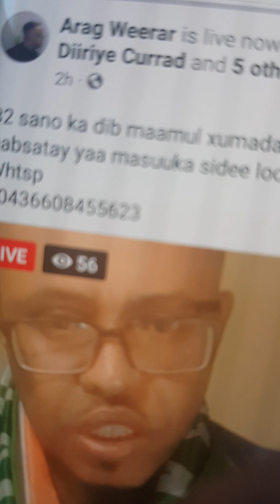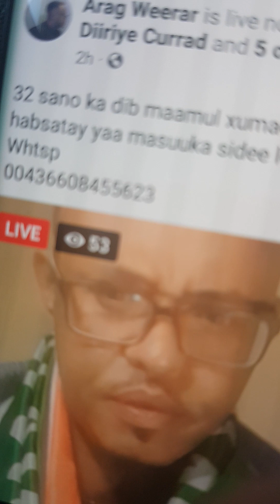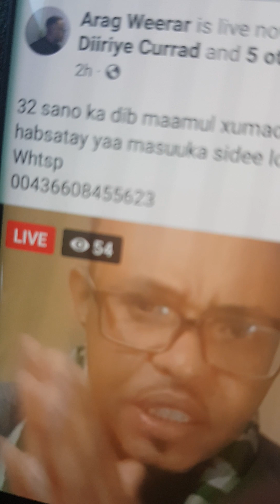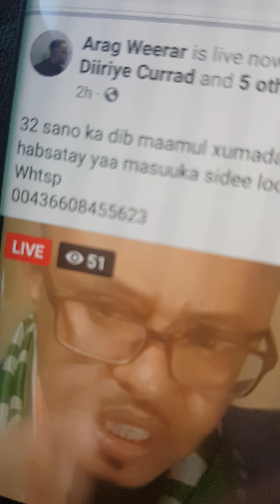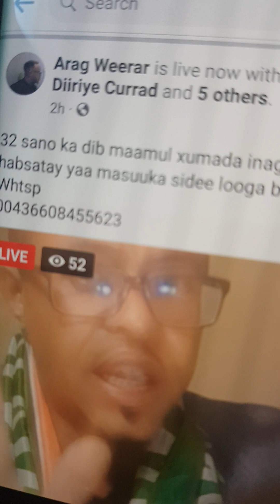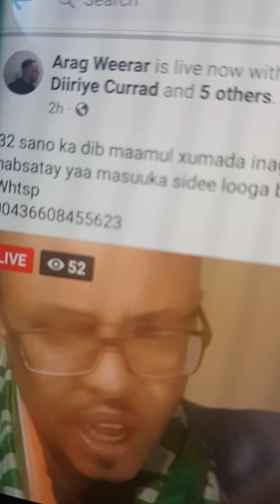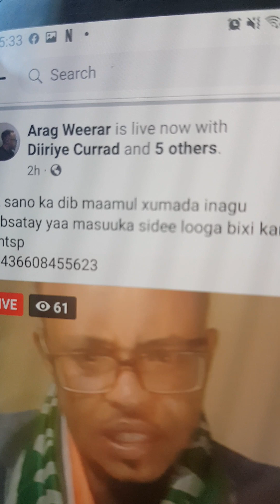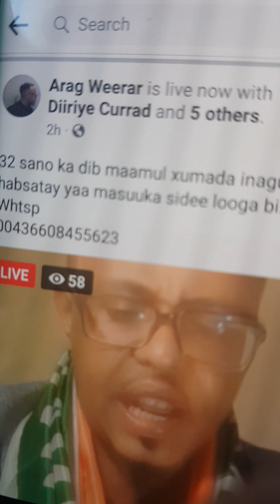Dagaalka Gala:Darood Isaaq na Xukumii Maayio: Daroodna Dhul Diir Xukumii Maayio.Caqli Ma Jirto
Darood Wuxu Walaaqo Dhiiqo bu Galay. Addunku Wu I Qoray Argegexiso.